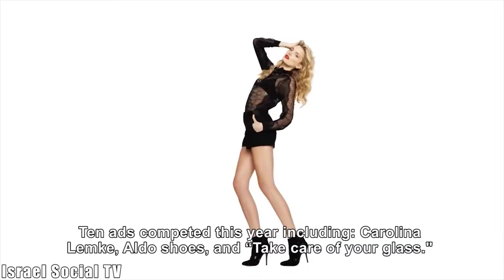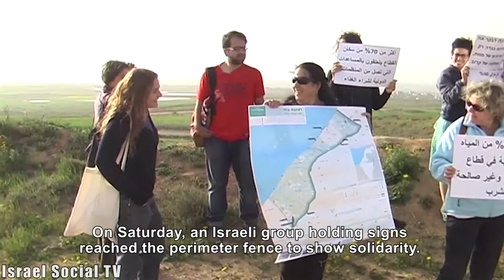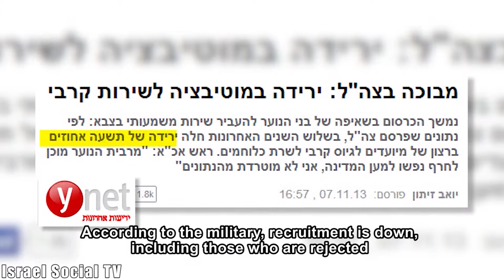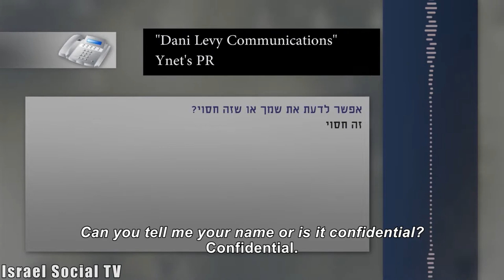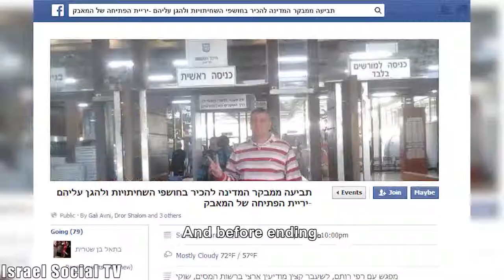Social Order 12/3/2014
This week's "Social Order" edition:
Governability Law - preparing for the day after.
"Mark Of Shame" -- Sano Jet dirties the screen.
Israeli women in solidarity with the women of Gaza.
Success of the "Gun on the kitchen table" campaign - security guards leave guns at work.
Who pays the price for refusal?
"Teacher of the Country" contest -- what do teachers have to say?
Trabelsi and his struggle with the Ministry of Health.